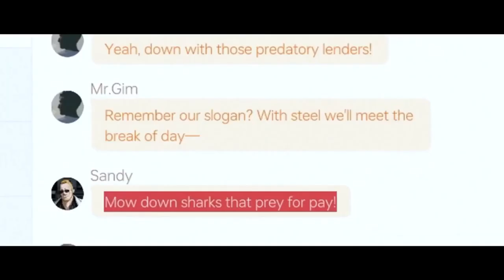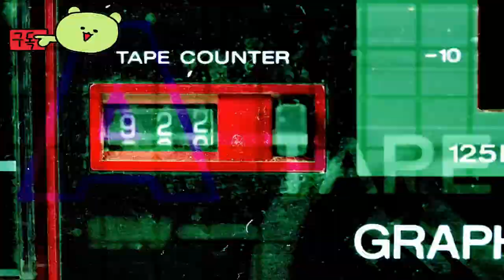사이버 맨헌트: 뉴 월드 ( Cyber Manhunt 2: New World ) May 10, 2024 해킹 범죄 어드벤처 게임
사이버맨헌트:뉴월드
CyberManhunt2:NewWorld

🕹️Game content
Cyber ​​Manhunt 2: New World에서 미스터리에 싸인 디지털 영역을 발견하세요. 수상 경력에 빛나는 내러티브 퍼즐 게임의 속편입니다. 대기업에서 AI 비서로 플레이해보세요. 야망과 하이테크 속임수가 난무하는 세계에서 복잡한 사회 공학적 전술을 전개하고 숨겨진 진실을 밝혀내세요

⚡Game Developer
 알루바 스튜디오